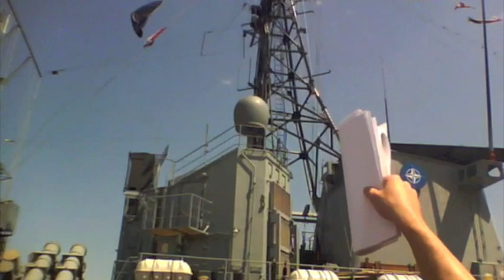Warship Karlsruhe, Greman Frigate, quebec city port visit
Fleet Week Quebec City 2010, pretty cool battleship